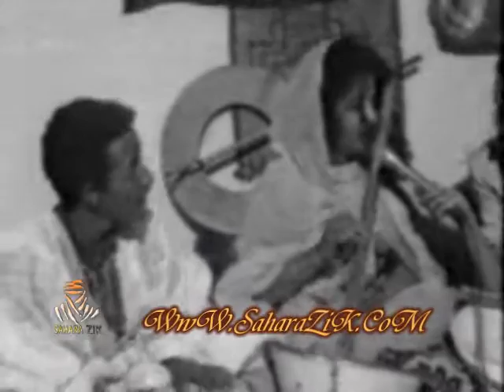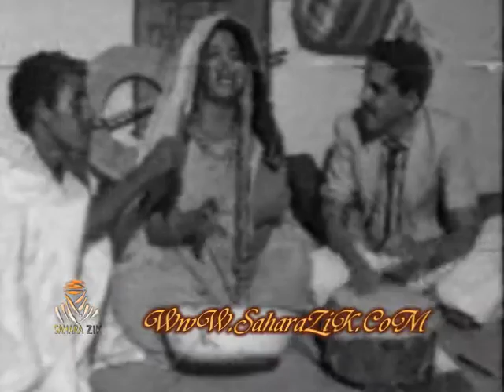bena rkaya اضحك مع بنة شريط قديم